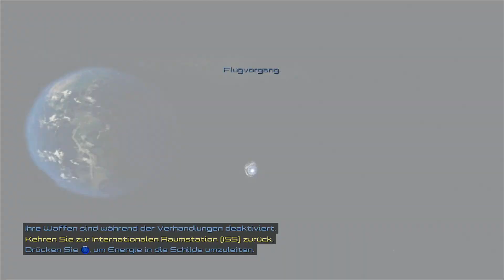Iron Sky INVASION Review...Ich sag nur TOPWARE!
Shit oder TOPWARE???